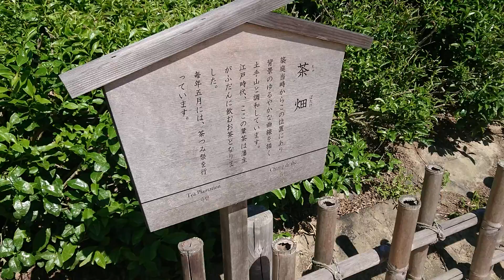茶畑、立て看板と共に【後楽園】